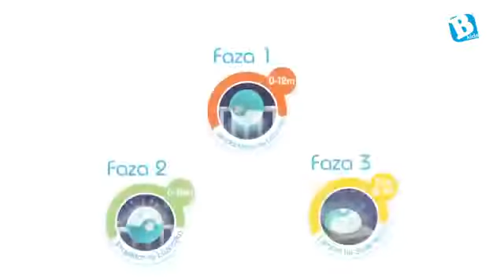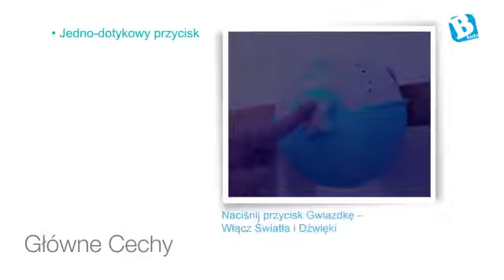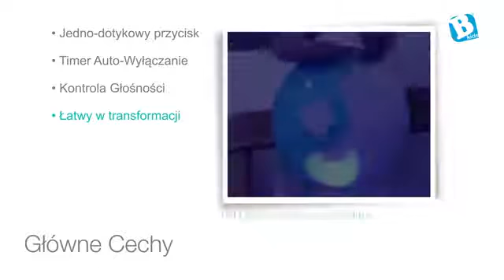B-KIDS - PROJEKTOR 2 W 1 - NIEBIESKI - 4627